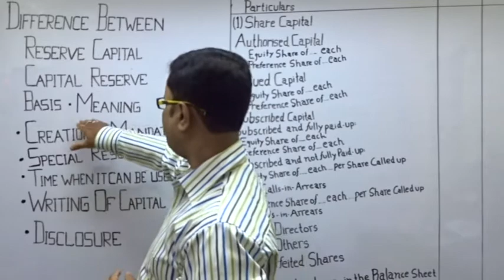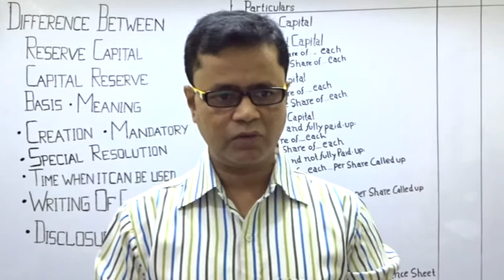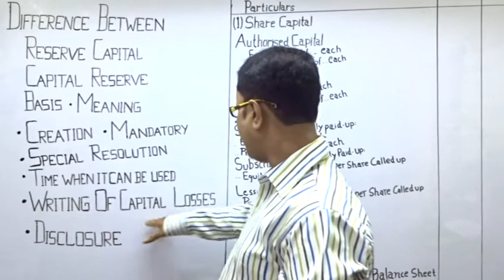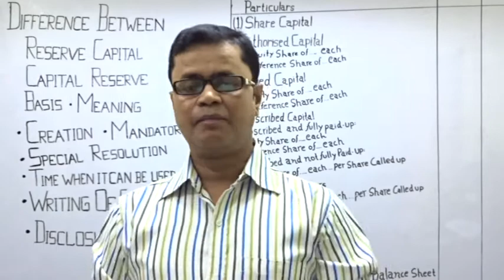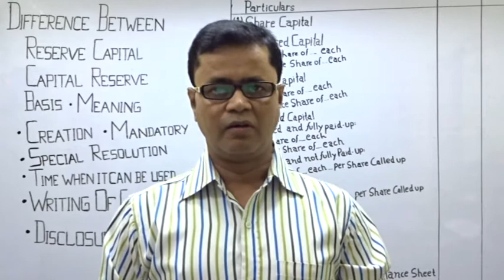Class-12th Company Account- RESERVE CAPITAL V/S CAPITAL RESERVE